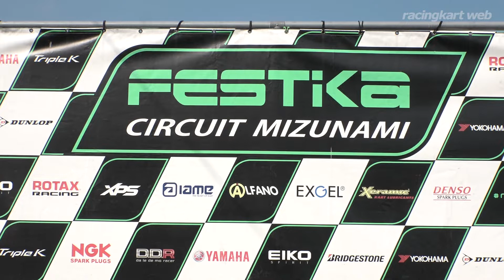SL瑞浪シリーズ2022 第6戦 YZ85 表彰式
開催日：2022年10月2日
開催場所：フェスティカサーキット瑞浪(岐阜県)
大会名：SLカートミーティング瑞浪シリーズ 第6戦